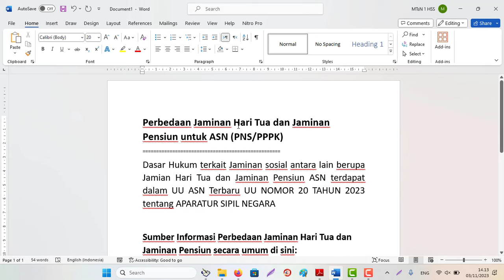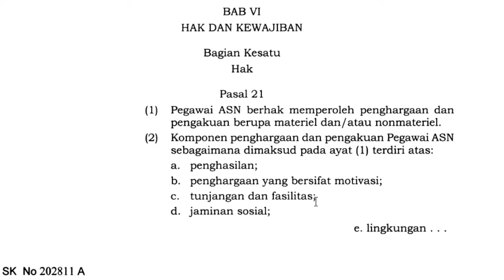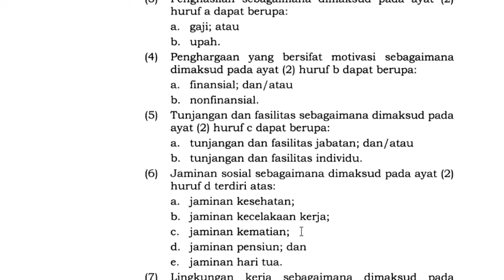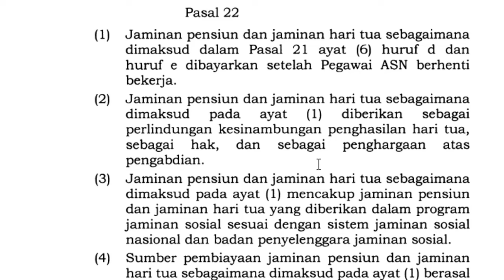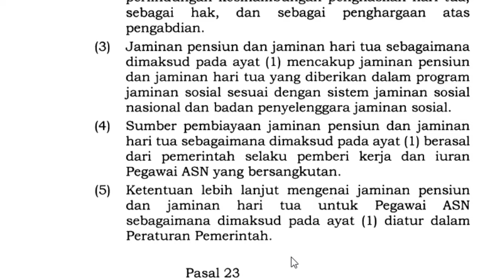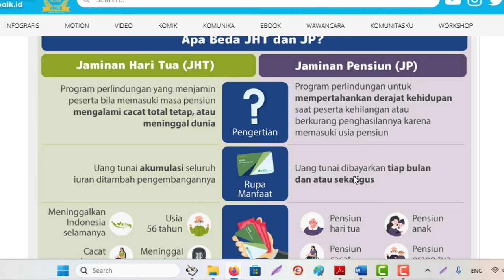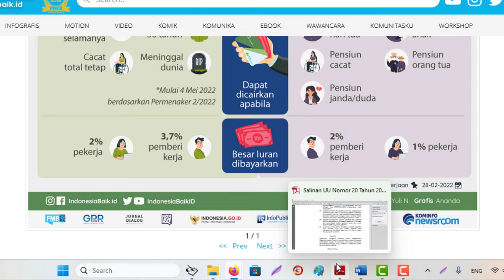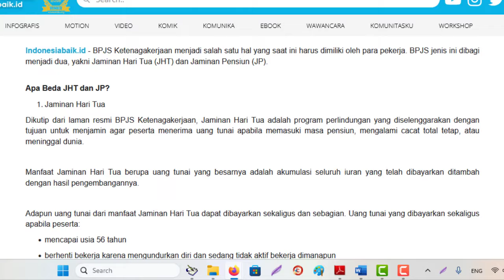Perbedaan Jaminan Hari Tua & Jaminan Pensiun untuk ASN (PNS/PPPK)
Perbedaan Jaminan Hari Tua dan Jaminan Pensiun untuk ASN (PNS/PPPK)
Dasar Hukum terkait Jaminan sosial antara lain berupa Jamian Hari Tua dan Jaminan Pensiun ASN terdapat dalam UU ASN Terbaru UU NOMOR 20 TAHUN 2023 tentang APARATUR SIPIL NEGARA
Sumber Informasi Perbedaan Jaminan Hari Tua dan Jaminan Pensiun secara umum di sini: